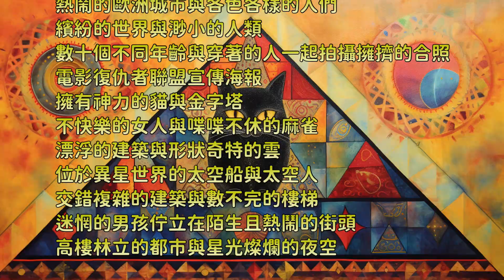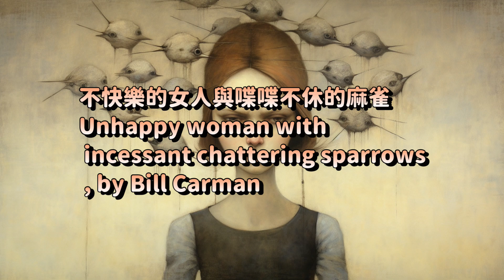如何畫風格鮮明的畫作？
密密麻麻的彩色木屋與人群 藍天白雲
A cluster of colorful wooden houses and a crowd of people, against a blue sky with white clouds ,by Mattias Adolfsson

憂鬱的男孩與他的內心世界
The melancholic boy and his inner world ,by Sarah Andersen

瘋狂的騎士在人群中狂飆與吶喊
The mad knight races and shouts amidst the crowd , by Sergio Aragones

居住在童話世界中三歲小女孩跟她的海底世界
A 3year-old girl living in a fairytale world with her underwater realm , by Thomas Ascott

顏色繽紛且光線奇特外星世界與冒險家
A colorful and peculiarly lit alien world with an adventurer , by Christopher Balaskas

髮型及顏色都很特殊的女性身處在幻想中的世界
A woman with unique hairstyle and color immersed in a fantastical world , by Anna and Elena Balbusso

五歲的金髮男孩與柯基犬玩耍
A 5 year-old blond boy playing with a Corgi dog , by Cecily Mary Barker

神奇的15歲女生與她的白色貓頭鷹
The magical 15 year-old girl with her white owl , by Angela Barrett

綠色頭髮的小女人與許多花
The little woman with green hair and many flower , by Jasmine Becket-Griffith

熱鬧的歐洲城市與各色各樣的人們
Lively European city with diverse people , by Ludwig Bemelmans

繽紛的世界與渺小的人類
A vibrant world with tiny humans ,by Mary Blair

數十個不同年齡與穿著的人一起拍攝擁擠的合照
Dozens of people of different ages and attire posing for a crowded group photo , by Peter Blake

電影復仇者聯盟宣傳海報
Promotional poster for the movie Avengers , by Brian Bolland

擁有神力的貓與金字塔
A cat with divine powers and a pyramid , by Laurel Burch

不快樂的女人與喋喋不休的麻雀
Unhappy woman with incessant chattering sparrows , by Bill Carman

漂浮的建築與形狀奇特的雲
Floating architecture with uniquely shaped clouds , by Bob Clampett

位於異星世界的太空船與太空人
Spaceship and astronauts in an alien world , by Dean Ellis

交錯複雜的建築與數不完的樓梯
Intricately intertwined buildings with countless staircases , by Maurits Cornelis Escher

迷惘的男孩佇立在陌生且熱鬧的街頭
The bewildered boy stands in a strange and bustling street , by Liniers

高樓林立的都市與星光燦爛的夜空
A city with towering skyscrapers and a night sky adorned with sparkling stars , by James Rizzi